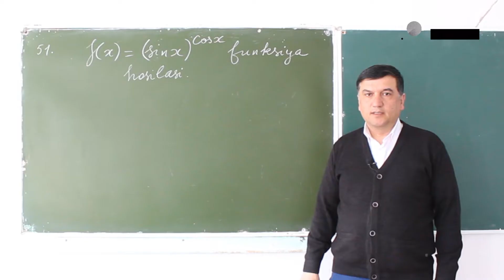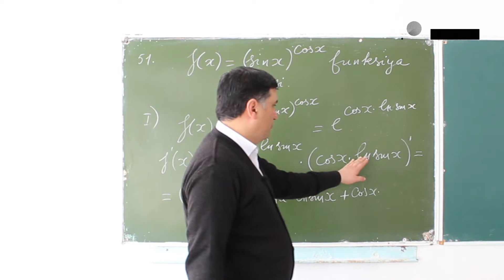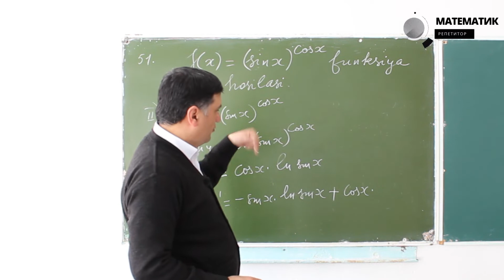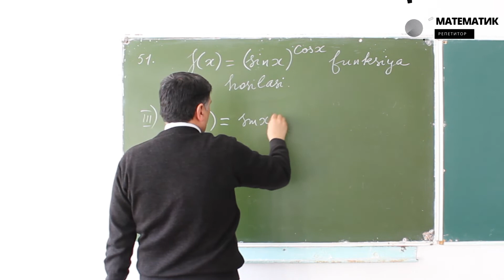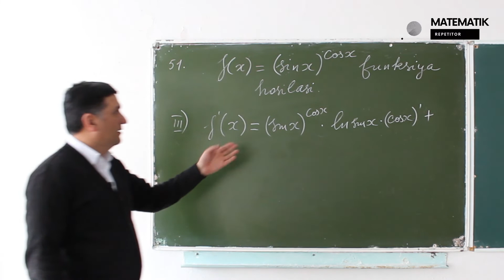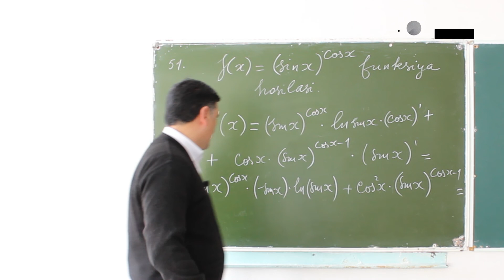f(x)=(sin x)^(cosx) funksiyaning hosilasi | Nostandart masalalar . 51 - dars . Matematika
Nostandart masalalar ruknida siz kutgan olimpiada masalalari , formulaga keltirish qiyin bo'lgan  murakkab masalalar va misollarni yechib ko'rsatamiz bu albatta foydali deb o'ylaymiz chunki bu masalalar siz kutgan masalalar bo'lishi mumkin

0:00 Masalaning 1-qismi
Masalaning 2-qismi

siz bizni kuzatib nafaqat bilimingizni olishirib  balki bilimingizni yanada mustahkam qilib olasiz ,
Abituriyent_maslahat hozirda sizga kerakli darslik "DTM 2019" . Chunki 2020 - yilda asosan shu kitobdan misollar tushdi . 2021 - yilda ham tushishi mumkin .

darsliklar Agarda siz maktab darslarni esingizda chiqargan bo'lsangiz bizda 5 sinfdan 11 sinfgacha barcha mavzular mavjud va ularni ko'rib bilimingizni takrorlaysiz